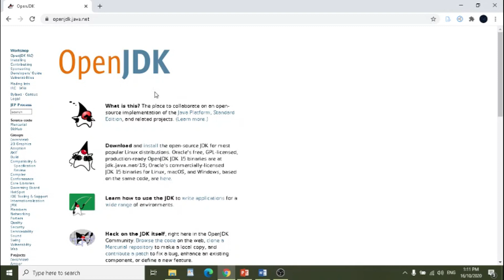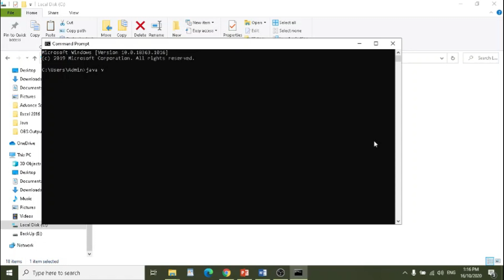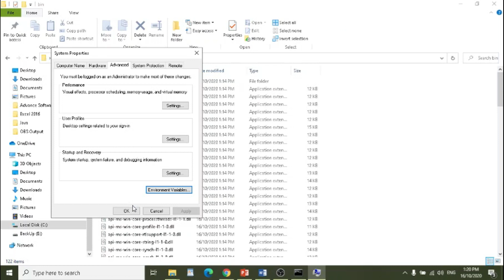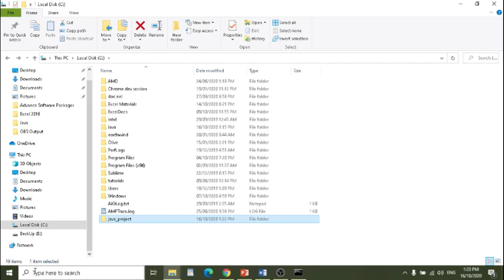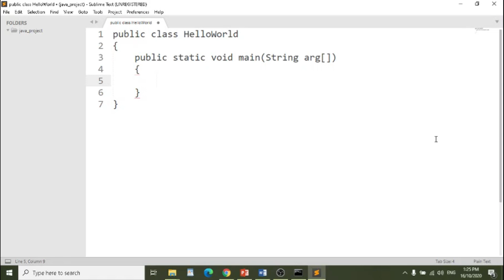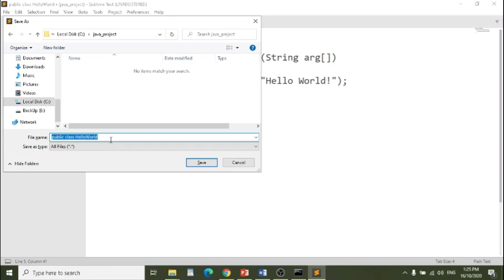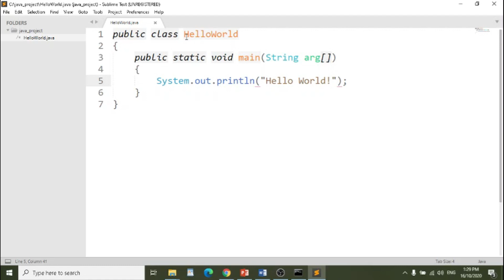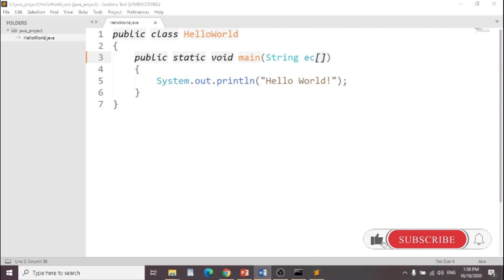Java Programming[0] - OpenJDK Installation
video that demonstrate how to install OpenJDK. After installation, we will create our first java program to test our OpenJDK installation